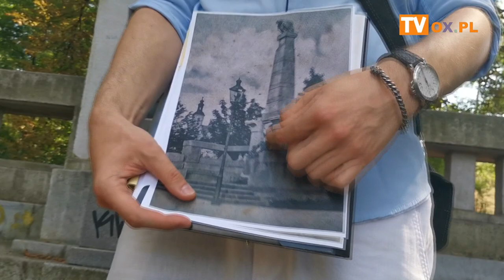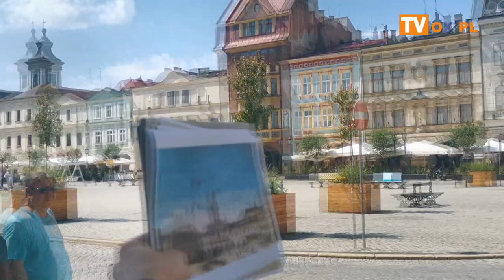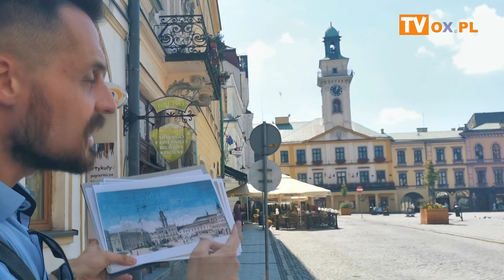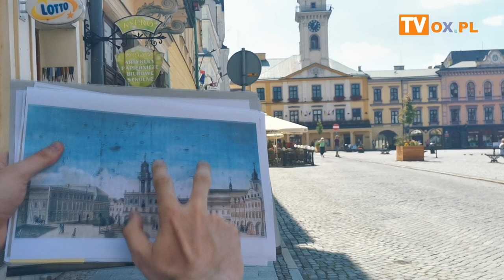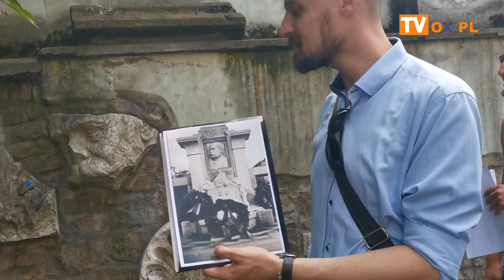[FLESZ] 14 08 21 Cieszyn Habsburgów oprowadza Władek żagan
14 08 21 Cieszyn Habsburgów oprowadza Władek żagan